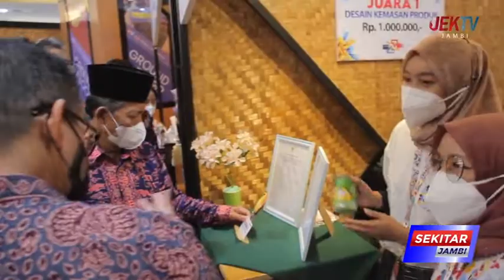DIGITALISASI UMKM DI KOTA JAMBI RAMPUNG 20 PERSEN